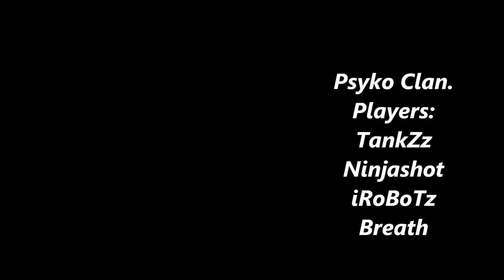HD | MW3 Top 5 Best Trickshots in The World #2 | Psyko Clan (Dutch)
This is the top 5 trickshots of these two weeks.

If you wanna join our Psyko Clan, send a message to Psyko_TankZz on ps3.
Ignore:
optic
nation
gaming
M40A3
Predator
modern
warfare
gameplay
mw2
mw3
L118A
modernwarfare3
Modern Warfare 3
sniping
sniper
msr
50
cal
lsnd
h3cz
montage
mp5k
50cal
acog
footage
Sniper
Montage
.50cal
hecz
dtreats
hutchisyodaddy
zzirgrizz
max
song
vegas
adobe
photoshop
cs4
ps3
xbox
360
hack
search
and
destroy
Modern
Warfare
Gameplay
amazing
knife
throw
BLACK
OPS
SNIPING
SNINPER
l96
pickle9000
lonely
island
jorma
andy
akiva
akon
jessica
alba
blake
lively
john
mcenroe
Call of Duty MW3
Modern Warfare 3 trailer
MW3 vet noob trailer
COD MW3 vet n00b commercial
COD
MW3
trailer
Call
of
Duty
Modern
Warfare
Official
call of duty
MW3 commercial
MW3 ad
MW3 trailer
MW3 live action trailer
MW3 jonah hill
MW3 sam worthington
MW3 Dwight Howard
Modern Warfare 3 commercial
Modern Warfare 3 ad
Modern Warfare 3 Jonah Hill
Modern Warfare 3 Dwight Howard
infinity ward
sledgehammer
activision
modern warfare 3
mw3
call
of
duty
cod
modern
warfare
Call Of Duty: Modern Warfare 3
Call Of Duty (video Game)
dutch
commentary
commentaar
eerste
game
gameplay
multiplayer
survival
albi
dutchalbi
Montage
nerderland
belguim
belgisch
mission
Dutch Commentary
Modern warfare 3
Dutch commentary mw3
Modern
Warfare
Dutch
Commentary
Modern Warfare 3 commentary
Call of duty
first